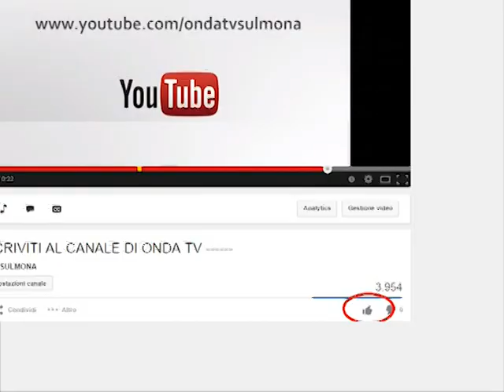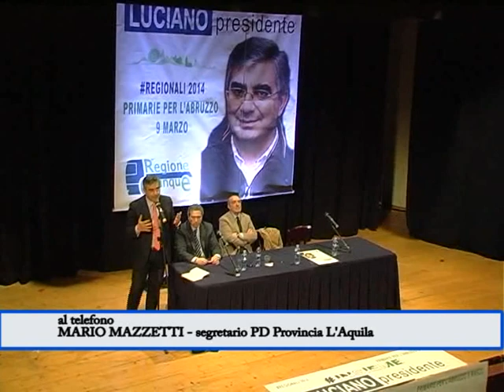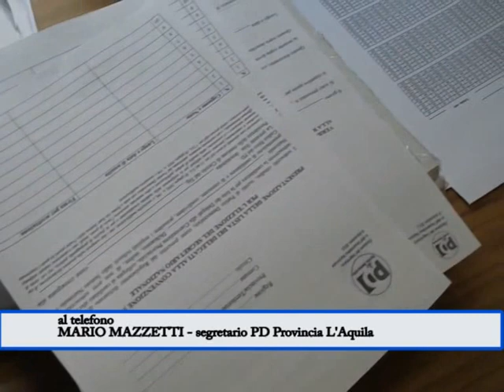ONDA TG 7.03.2014 - INTERVISTA MARIO MAZZETTI PRESENTAZIONE PRIMARIE CENTROSINISTRA